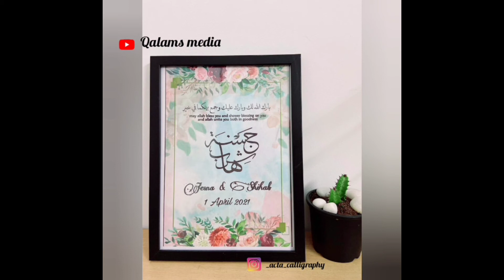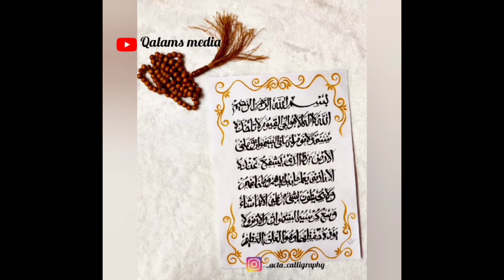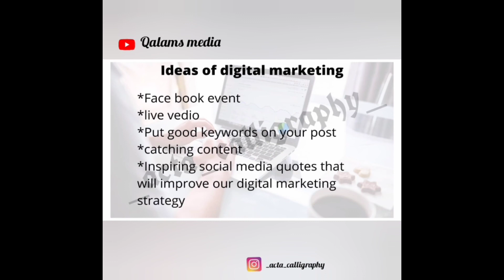Simple Marketing Techniques selling your work / നിങ്ങൾ ചെയ്ത വർക്കുകൾ ഏങ്ങനെ എളുപ്പത്തി വിറ്റഴിക്കാം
simple marketing techniques
calligraphy or painting marketing techniques

Qalams (calligraphy pen) providing number
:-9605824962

👆Watch this video what is ACTA CALLIGRAPHY

Our instagram ilnk

calligraphy marketing ideas